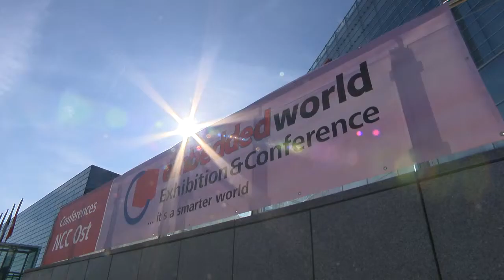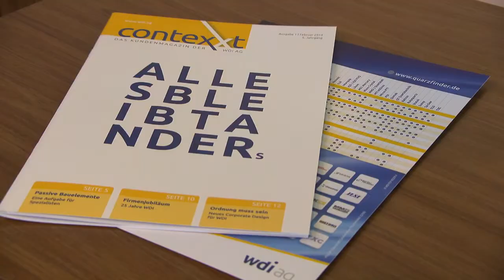WDI AG auf der embedded world 2014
Die WDI AG ist ein qualifiziertes Distributionsunternehmen für hochwertige elektronische Bauelemente und Systeme für die Industrie.
Dieser Film, der in Zusammenarbeit mit der pth-mediaberatung entstanden ist, stellt das Unternehmen vor und weist auf den Messetalk hin, der zur embedded world 2014 das erste mal Veranstaltet wurde und ein weitläufiger Erfolg ist.